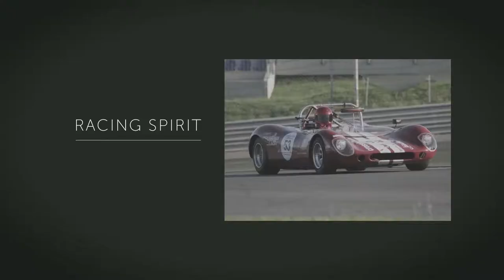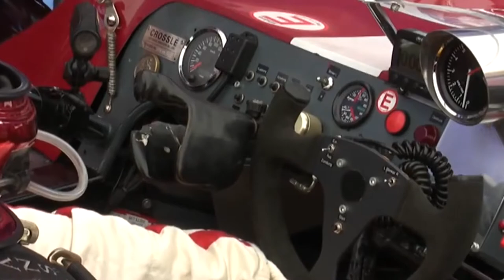Rainer Kuschall - duch wyścigowca